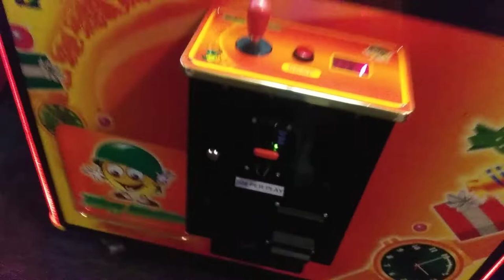Toy Soldeir Claw Machine@Gophers Grill You WiN!!!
today i had back to my local gophers grill to face the toy soldier claw machine here i am just makin it a quick and simple win so leave a like good comment down below subscribe for more videos